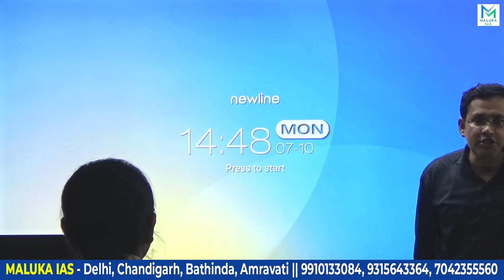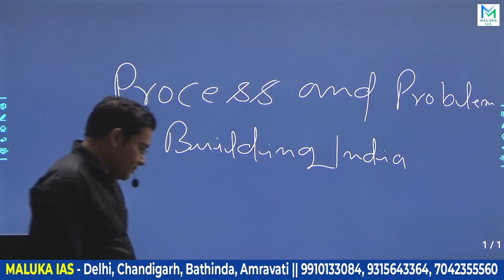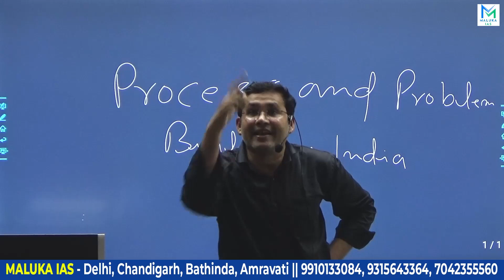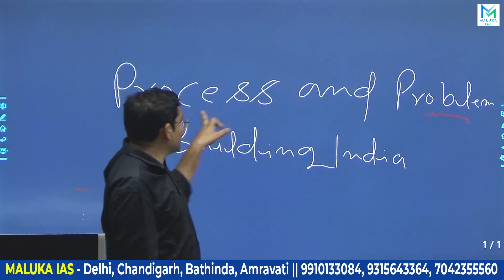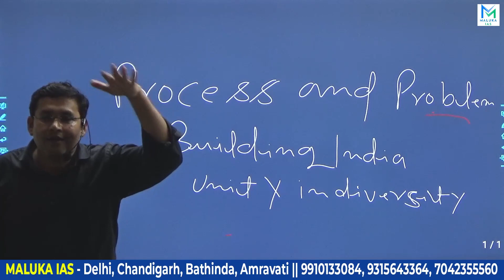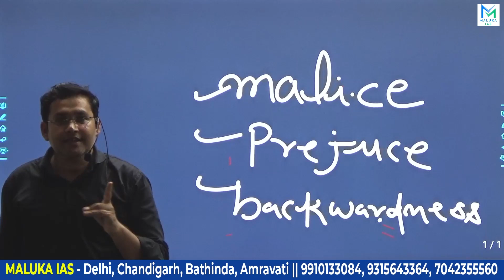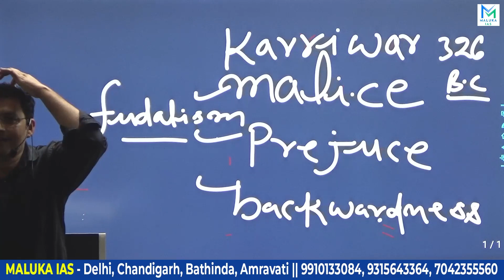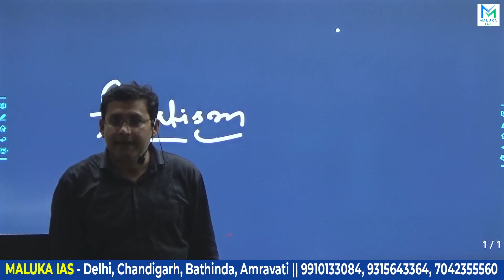Post Independence India | Class 1 | by Nadeem Khan sir | MALUKA IAS